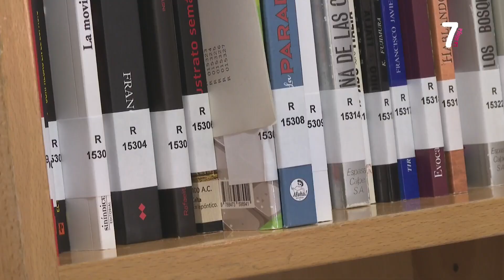RANDOM MAGAZINE 05-09-23